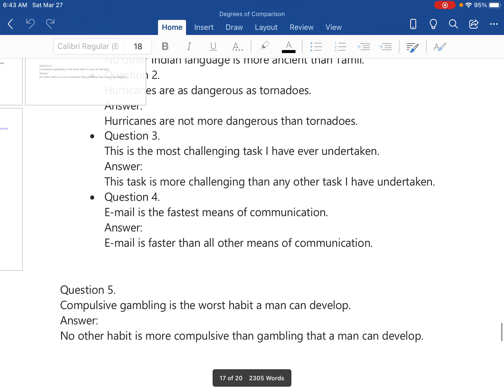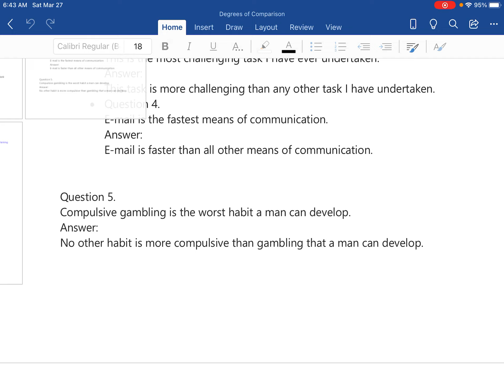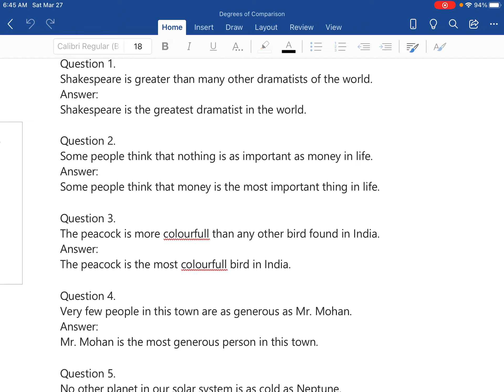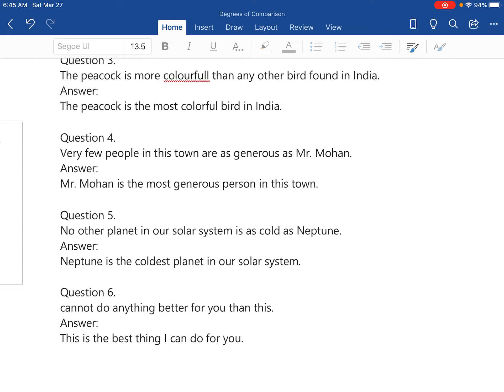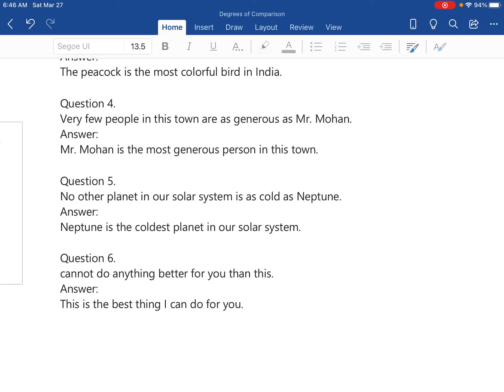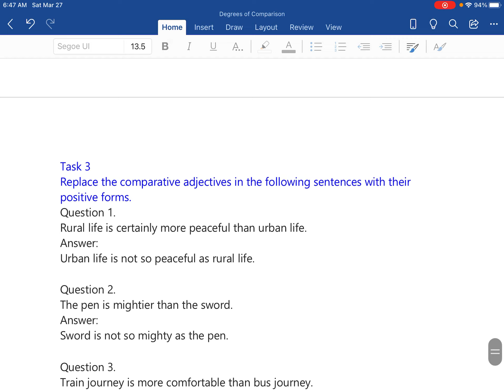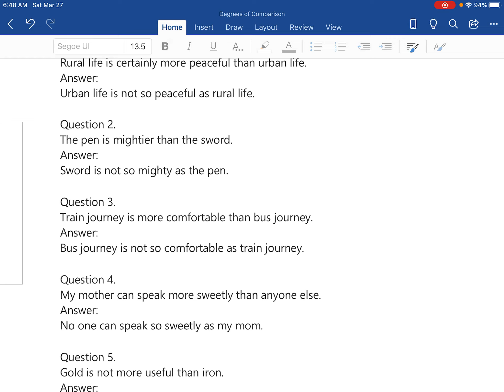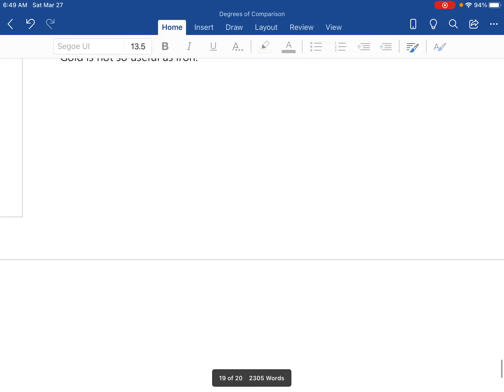Degrees of comparison|TNPSC General English Grammar| Fully Shortcuts|Samacheer Book end to end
This video is about Degrees of Comparison.TNPSC General English part A grammar.

6th to 12th std Samacheer Book degrees of comparison

Previous year question paper degrees of Comparison.

Positive Degree , Comparative Degree, Superlative degree.

Degrees of Comparison full examples  with shortcuts in Tamil

Rules and Methods of Degrees of Comparison